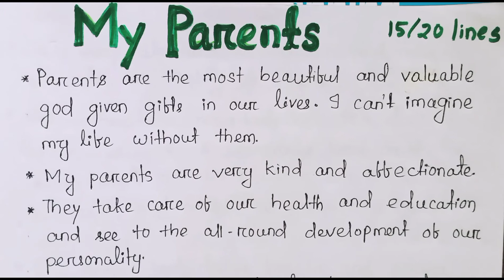20 lines essay / 200 words paragraph My parents